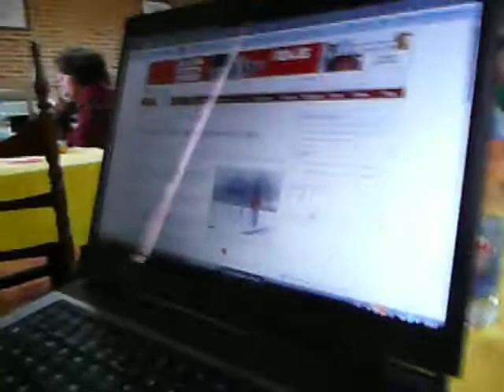Adrian con el zoom.mov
aeb está comprobando si le queda muy grande o no y cuanto de largo es xdxd. Y un repaso a los asistentes de la comida del domingo de la quedada de Segovia el Domingo 30-11-08